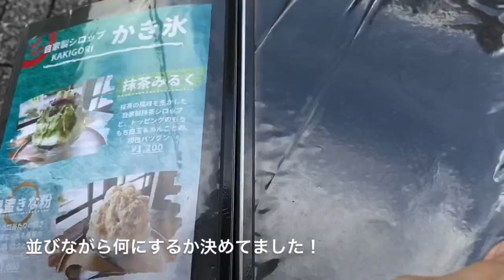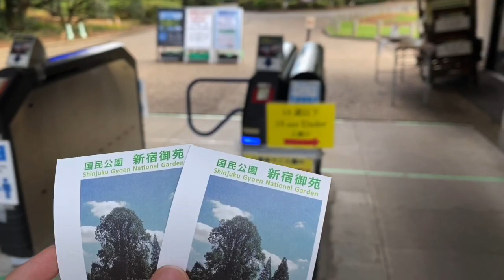休日vlog「かき氷と新宿御苑さんぽ【かみらじ079】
今回は、休日vlogです！
普段休日は、ほとんど外に出ないのですがvlogを初めてから少し外出が多くなった気がします！！
嬉しいことですね〜
時間を有効に使えている気がします！(^^)

浴衣も着てみました！！
今年はお祭りやイベント事がなくなってしまっていたので、少しでもみなさんが夏気分を感じることができたらいいなぁと思います！！

かみやど1stアルバム「HRGN」配信中！

かみやど（ひらがなかみやど）
2019年6月結成。同年1月から開催された神宿新メンバーオーディションのファイナリスト6名で結成された。